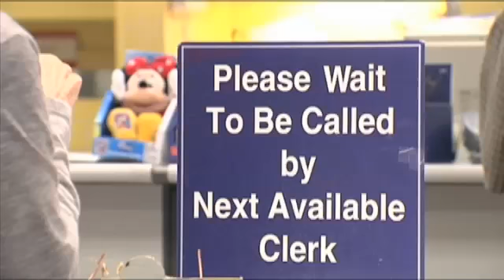Postal Service to cut Saturday mail to trim costs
WASHINGTON (AP) - The financially struggling U.S. Postal Service says it plans to stop delivering mail on Saturdays, but continue delivering packages six days a week.Watch KFDM News and stay with kfdm.com for updates.In an announcement scheduled for later Wednesday, the service is expected to say the cut, beginning in August, would mean a cost saving of about $2 billion annually.The move accentuates one of the agencys strong pointspackage delivery has increased by 14 percent since 2010. The delivery of letters and other mail has declined with the increasing use of email and other Internet use. From USPS:WASHINGTON, D.C. - The United States Postal Service announced plans today to transition to a new delivery schedule during the week of Aug. 5, 2013 that includes package delivery Monday through Saturday, and mail delivery Monday through Friday. The Postal Service expects to generate cost savings of approximately $2 billion annually, once the plan is fully implemented. The Postal Service is advancing an important new approach to delivery that reflects the strong growth of our package business and responds to the financial realities resulting from Americas changing mailing habits, said Patrick R. Donahoe, Postmaster General and CEO. We developed this approach by working with our customers to understand their delivery needs and by identifying creative ways to